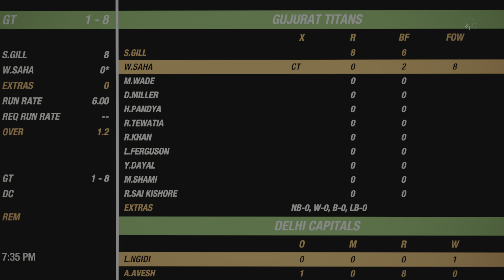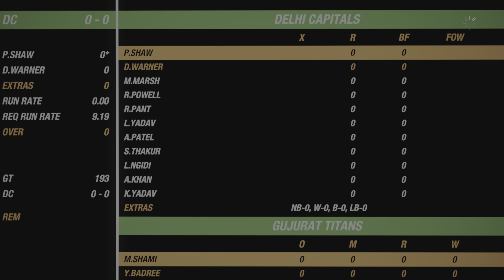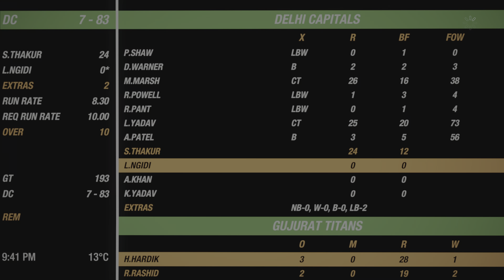Gujarat Titans vs Delhi Capitals IPL T20 2022 Gameplay Cricket19 [PS5 4K 60FPS]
# 36 Match Gujarat Titans vs Delhi Capitals IPL T20 2022 Gameplay Cricket19 [PS5 4K 60FPS]